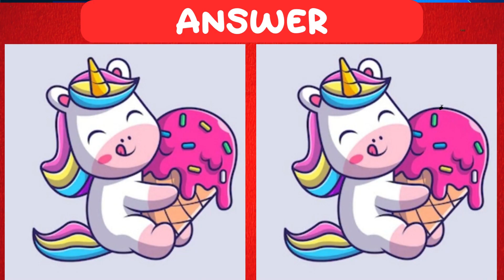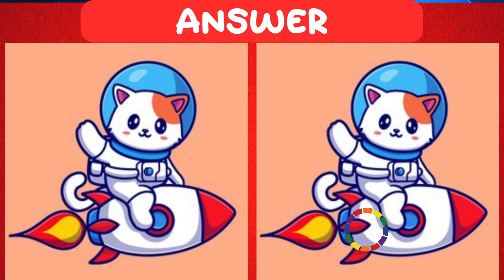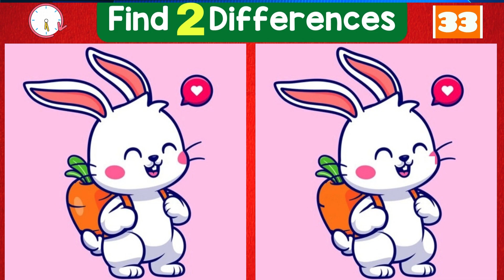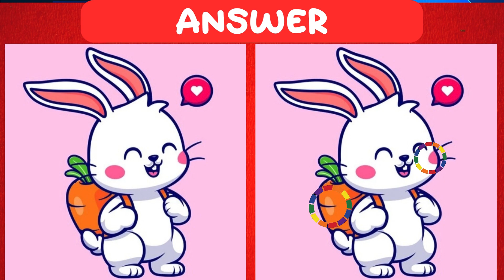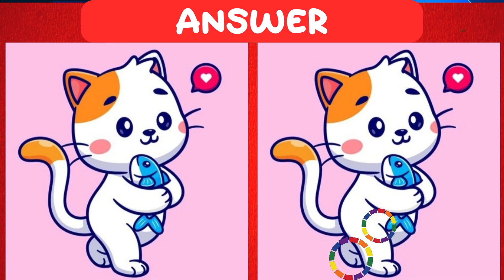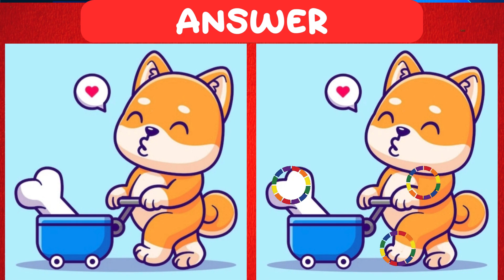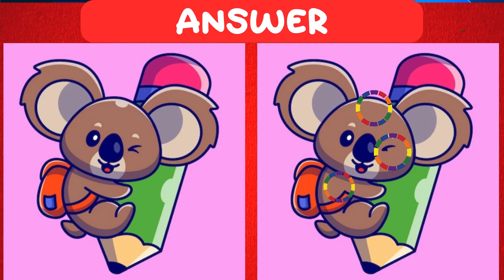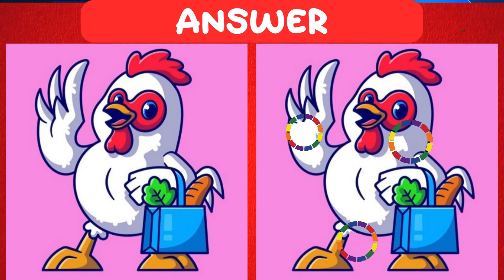Find The Difference Part 291 - Can You Spot The Difference ?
Find The Difference Part - Cartoon Character.